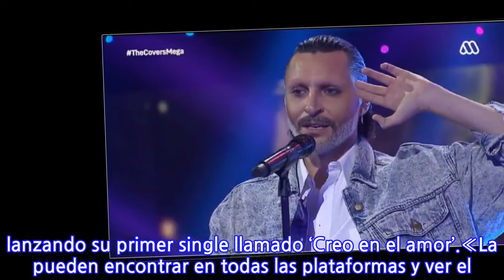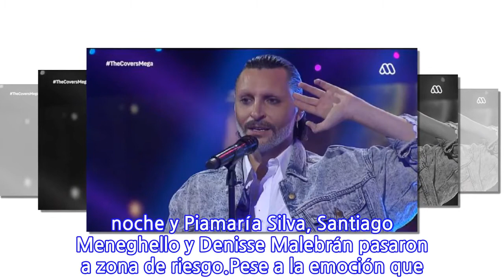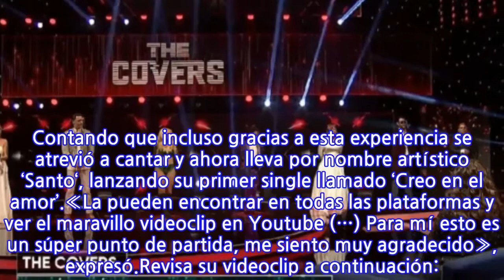Jurado de «The Covers» eliminó a popular participante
La noche de este viernes Mega emitió un nuevo capítulo de su programa «The Covers», el que ya se encuentra en cuartos de final.De modo que en este episodio 8 famosos se presentaron en el escenario para lograr zafarse de la temida eliminación y, además convertirse en el ‘Mejor tributo de la noche’.Lee también: Spoiler Pobre Novio: Muestran a la ganadora de la rifa en el día de su matrimonio con SantiagoContexto en que Jordan Salinas fue elegido el mejor de la noche y Piamaría Silva, Santiago Meneghello y Denisse Malebrán pasaron a zona de riesgo.Pese a la emoción que provocó su interpretación de ‘Amiga’ de Miguel Bosé, fue Santiago Meneghello quien se convirtió en el nuevo eliminado de «The Covers», causando la sorpresa de sus compañeros, quienes lo despidieron entre aplausos.«Me siento muy agradecido que me hayan invitado. Para mí, haber estado al lado de estas tremendas personas, y que el show que uno realiza se valore como el de ellos, es impagable», dijo el artista.Santiago además señaló que se sentía orgulloso del trabajo que realizó en el programa. Contando que incluso gracias a esta experiencia se atrevió a cantar y ahora lleva por nombre artístico ‘Santo‘, lanzando su primer single llamado ‘Creo en el amor’.«La pueden encontrar en todas las plataformas y ver el maravillo videoclip en Youtube (…) Para mí esto es un súper punto de partida, me siento muy agradecido», expresó.Revisa su videoclip a continuación:
INFORMATION
• Source: tecache